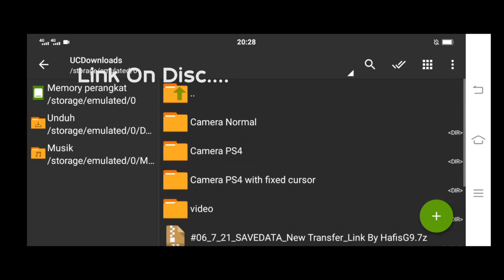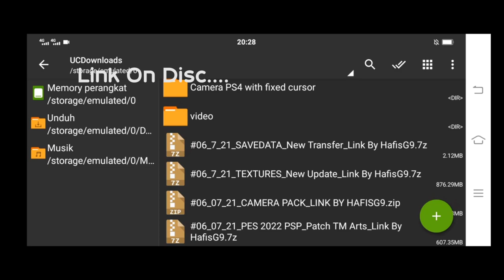efootball pes 22 ppsspp latest transfers 2022 & real faces new kits menu camera ps5 grapics hd